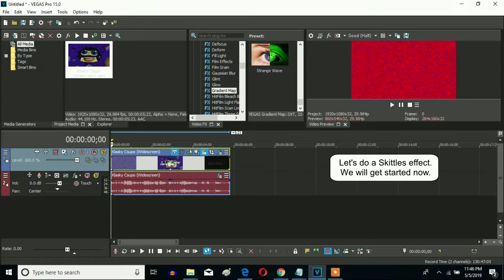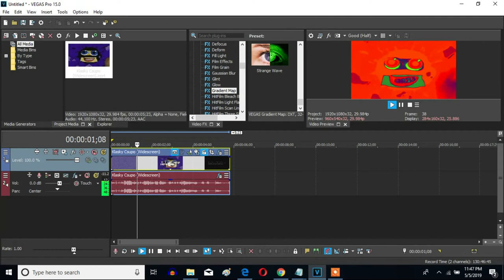How To Make Skittles On Sony Vegas Pro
Let's learn how to make the Skittles effect on Sony Vegas Pro.

Effect by VidEffects177.